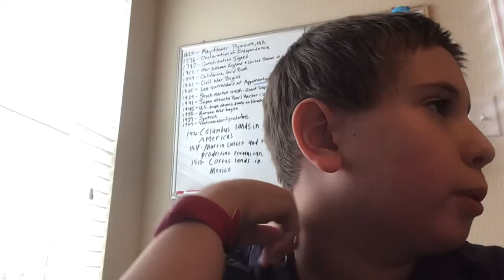Thanks for 20 subs!